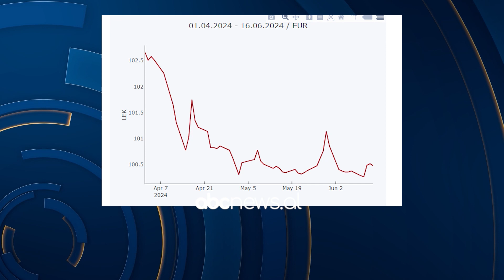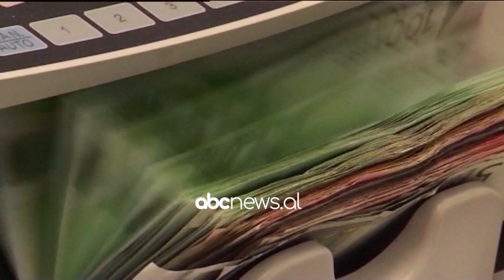Prej dy muajsh euro në kufijtë e 100 lekëve/ Priten tre ndërhyrje nga Banka e Shqipërisë